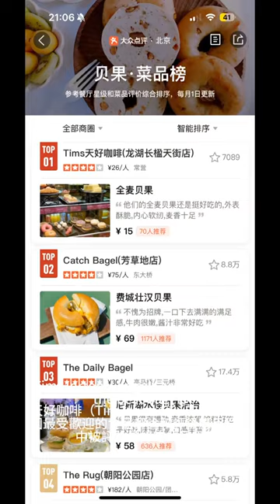Come have the best bagel with me🥯